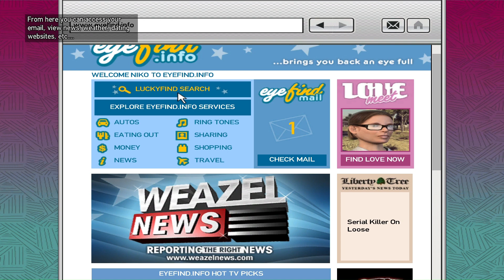GTA IV - Logging On - Niko Visits Internet Cafe and Activate his Email Account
Welcome to ANDROID GAMES! Get ready for an adrenaline-pumping ride through the streets of Liberty City in our latest Grand Theft Auto IV gaming video. Join @Nik2685   as they dive headfirst into the criminal underworld, causing mayhem, and navigating the gritty streets of this iconic virtual city.

🚗 EXPLOSIVE CAR CHASES: Watch as we weave through traffic, escape the police, and engage in intense car chases that will keep you on the edge of your seat.

🔫 GANGSTER SHOWDOWN: Dive into the heart of gang territory and witness epic shootouts as @Nik2685   takes on rival factions, battling for control of the streets.

🏙️ LIBERTY CITY EXPLORATION: Explore the intricacies of Liberty City, from the bustling downtown to the gritty back alleys. Discover hidden gems, Easter eggs, and the city's darkest secrets.

🚨 WANTED LEVEL ESCAPADES: See how @Nik2685   the heat as they try to shake off the relentless police force. High-speed pursuits and cunning tactics are the name of the game.

🤣 COMEDIC MOMENTS: Grand Theft Auto IV is not just about the action; it's about the unexpected and hilarious moments that arise. Prepare for laughs as @Nik2685   faces the unpredictability of Liberty City.

👊 EPIC STUNTS: Marvel at daring stunts, insane jumps, and breathtaking maneuvers as @Nik2685   pushes the limits of what's possible in Liberty City.

👍 LIKE, SUBSCRIBE, AND HIT THE BELL: If you enjoy high-octane gaming, hilarious moments, and a passion for Grand Theft Auto IV, don't forget to like this video, subscribe to ANDROID GAMES, and ring that notification bell so you never miss an action-packed upload!

Thanks for joining us on this wild ride through Liberty City – buckle up, and let's hit the streets together! 🌆🎮